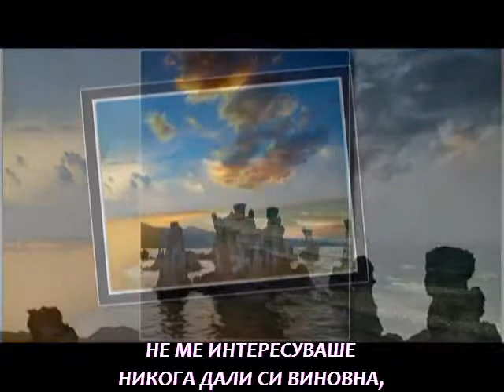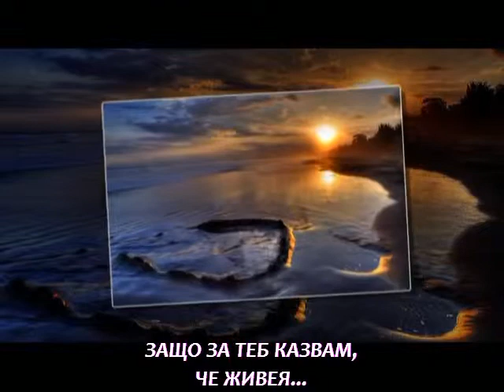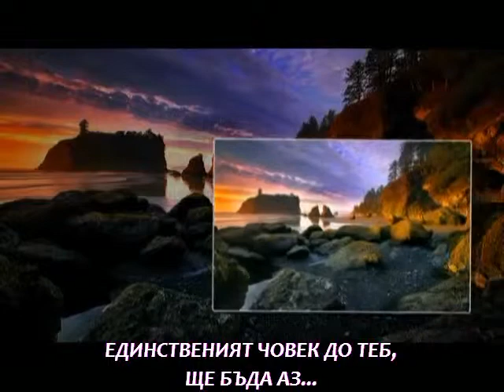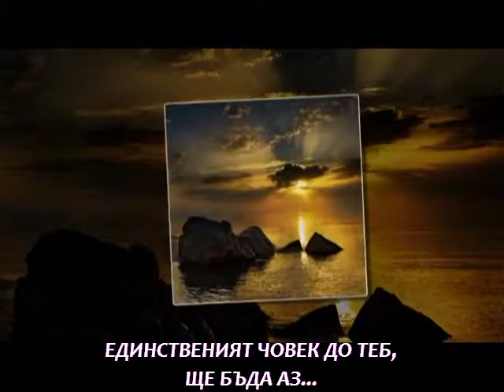Stelios Maksimos - O monos anthropos ( Bulgarian translation )